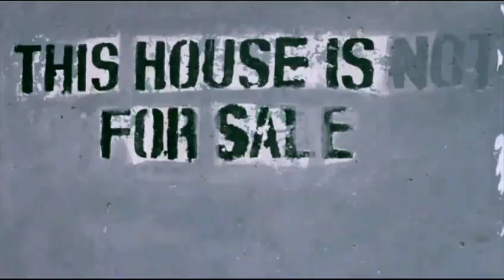Mo'Cheddah - Ko Ma Roll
Music Video By Mo'Cheddah performing Ko Ma Roll